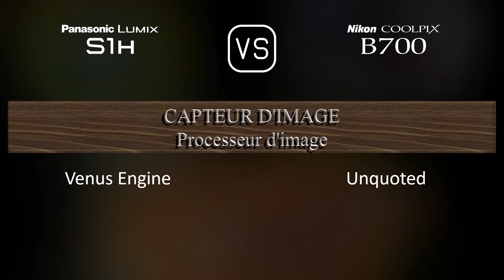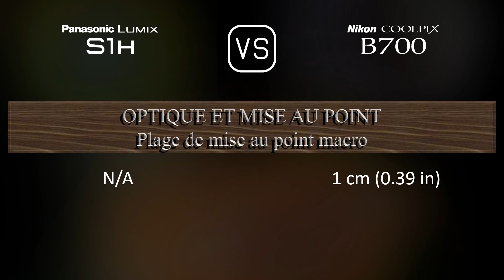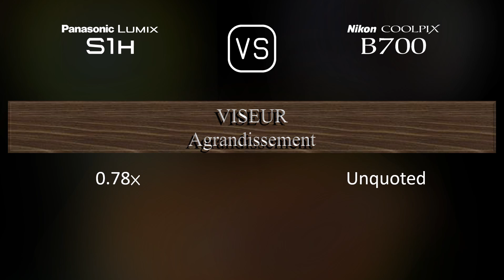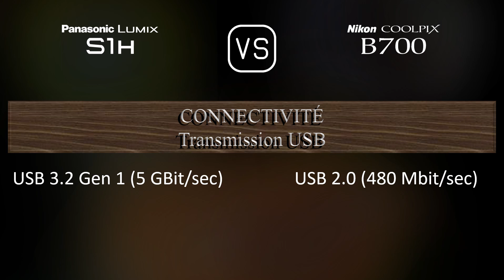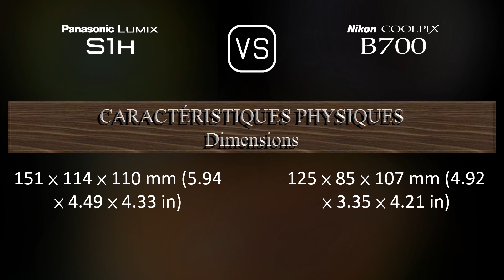Panasonic Lumix S1H vs. Nikon COOLPIX B700: Une Comparaison de Caractéristiques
Cette vidéo fournit un aperçu des fonctionnalités du Panasonic Lumix S1H et du Nikon COOLPIX B700 dans une comparaison de caractéristiques (comparison of specifications).

00:25 LANCEMENT
00:33 BOÎTIER
00:40 CAPTEUR D'IMAGE
01:01 IMAGE
01:16 OPTIQUE ET MISE AU POINT
01:58 ÉCRAN
02:16 VISEUR
02:30 FONCTIONNALITÉS PHOTOGRAPHIQUES
03:24 FONCTIONNALITÉS VIDÉOGRAPHIQUES
03:38 STOCKAGE
03:42 CONNECTIVITÉ
04:07 CARACTÉRISTIQUES PHYSIQUES
04:24 AUTRES CARACTÉRISTIQUES